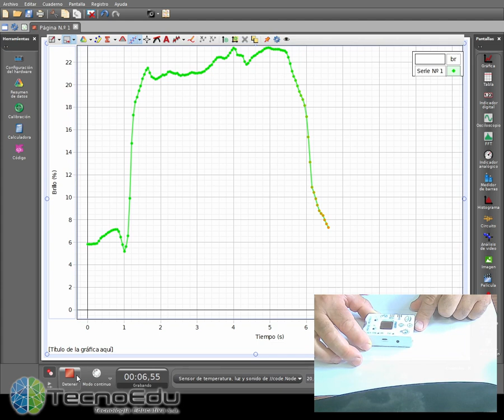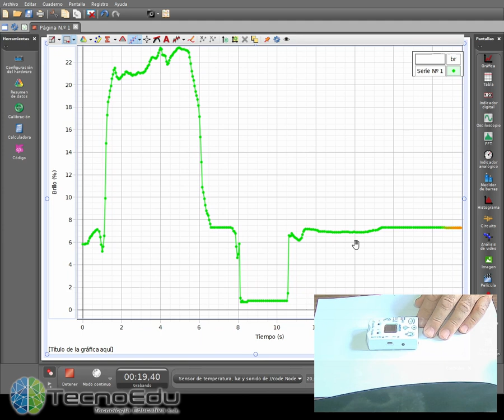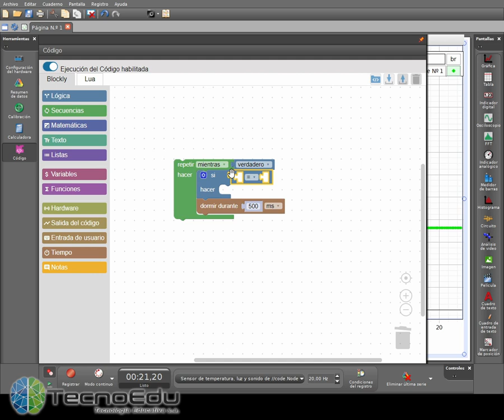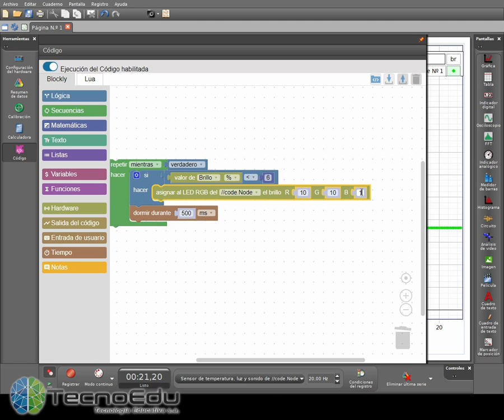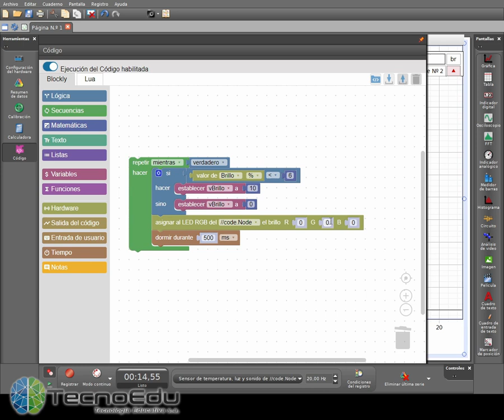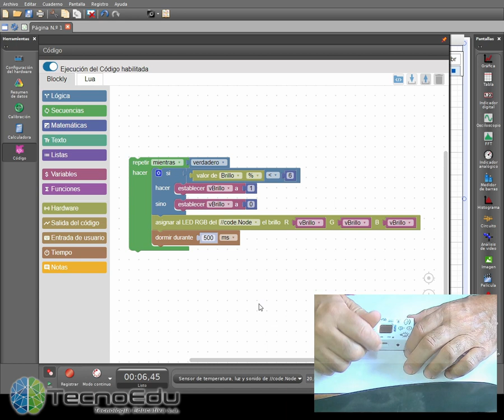05-code.Node: LED que se prende solo cuando hay poca luz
Vemos cómo crear una luz LED que se prenda y apague sola en función de la iluminación del ambiente
Revisamos:
- Bucles (una vez más)
- Tiempos muertos (a propósito)
- Uso del fotómetro del code.Node
- Exploración del mundo real para elegir parámetros de decisión
- Estructuras si/no/sino
- Uso de algunos trucos del editor de Blockly para tipear menos
- Uso de variables para mejorar la legibilidad y facilidad de edición de los programas (machacamos con esto)